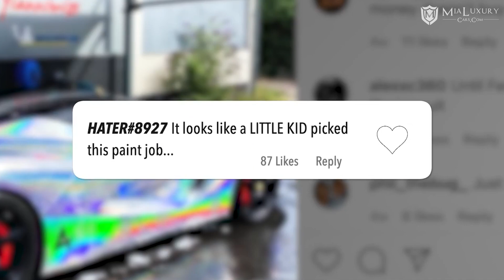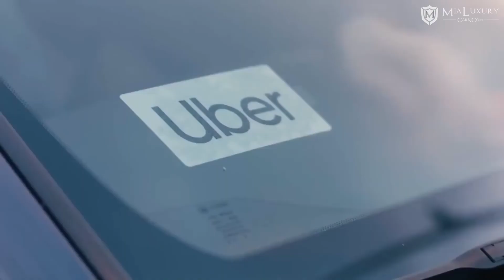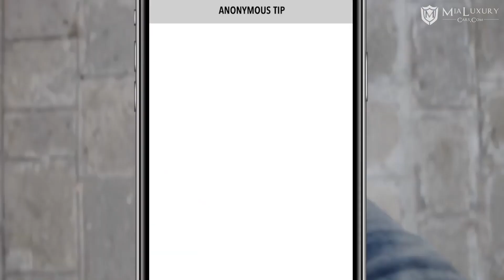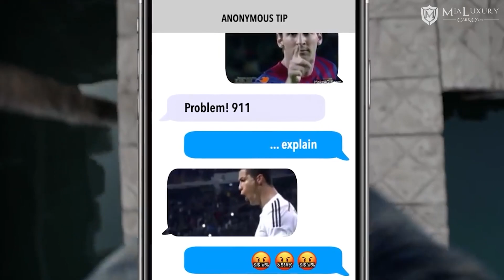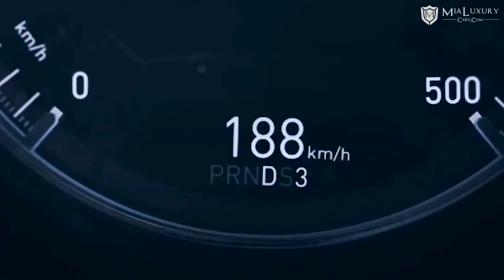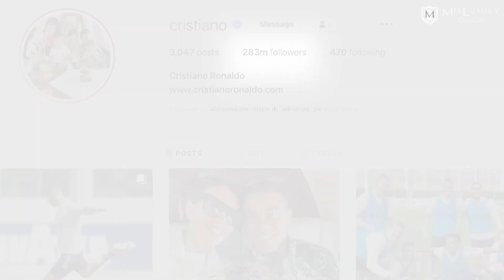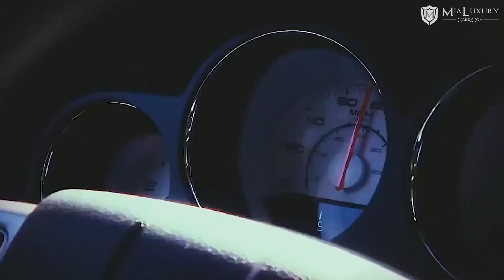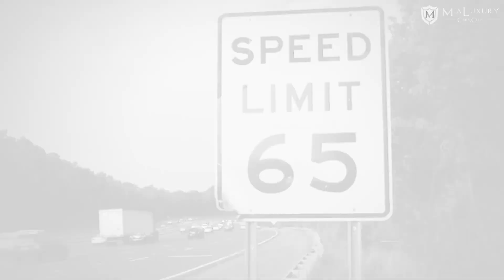Most Expensive Cars of Top Football Players (Cristiano Ronaldo, Lionel Messi, David Beckham & MORE!)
In this video, we'll be looking at the most expensive cars of top football players.(Cristiano Ronaldo,Lionel Messi,David Beckham,Pierre-Emerick Aubameyang,Neymar) We'll show you the cars and tell you about what makes them so expensive.